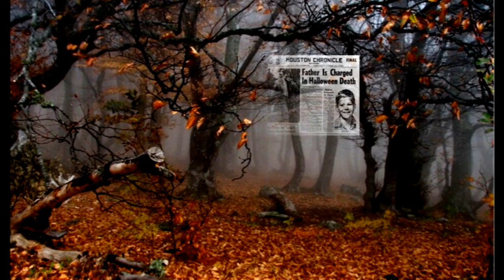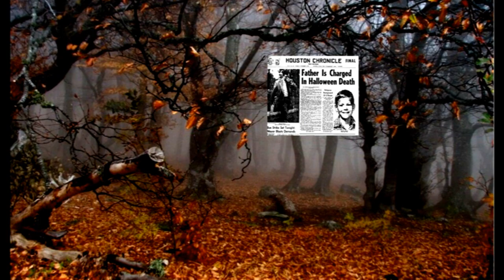The Man Who Killed Halloween. Ronald O Bryan. This Dark World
The superstition of poisoned candy has followed Halloween for decades, while there have been stories of poisoned treats for ages, it didn't quite hit the mainstream until the case of the Candyman became more well known. The story of The Man Who Killed Halloween.

AS well here are the links to both songs used in this video.

To read more on Ronald O bryan here is the Murderpedia article.